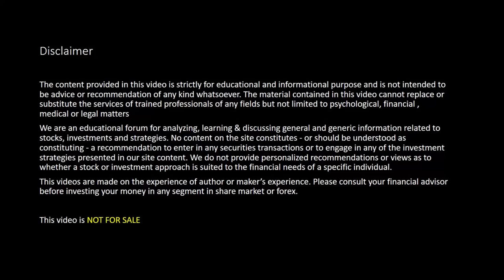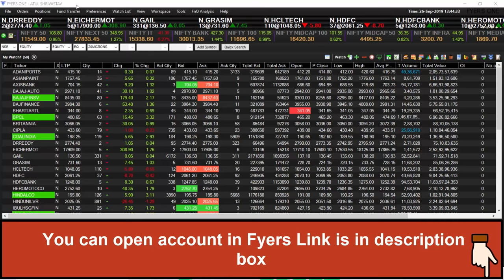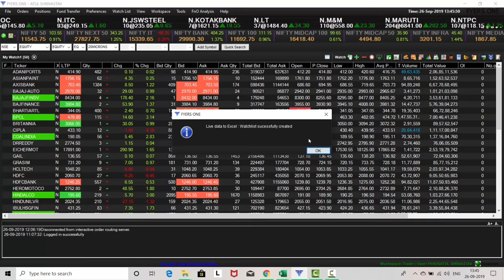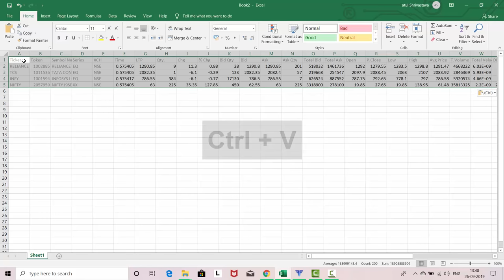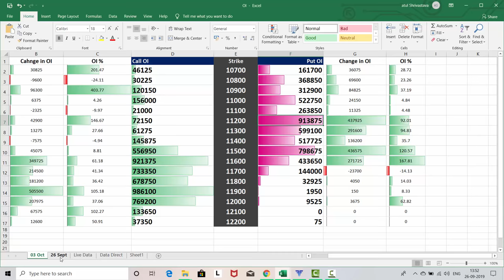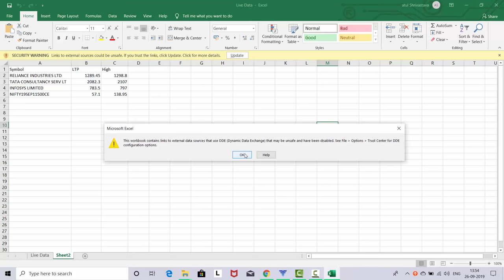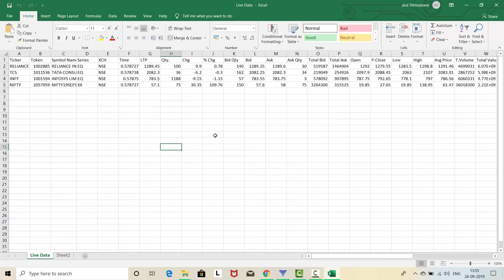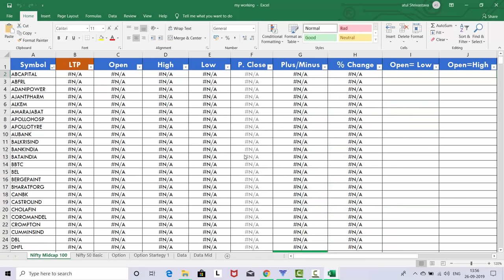How to get stock market Live Data to Excel ( Free for Lifetime ) in Hindi | Episode-43 | Atul Sir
How to get stock market Live Data to Excel ( Free for Lifetime ) in Hindi | Episode-43 | Atul Shrivastava

What We Offer 🖥️:
  - a paperless investment portal.

👦👦  Who We Are:
15 Years of Experience as a Stock Market Trader & Trainer 📈